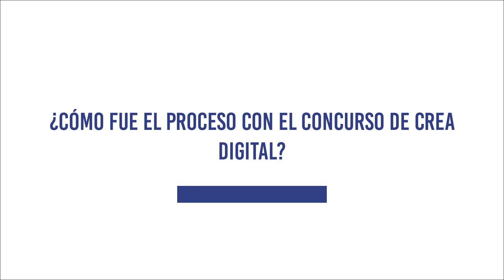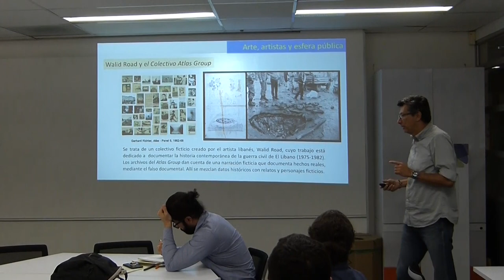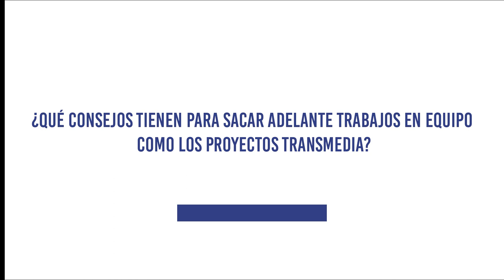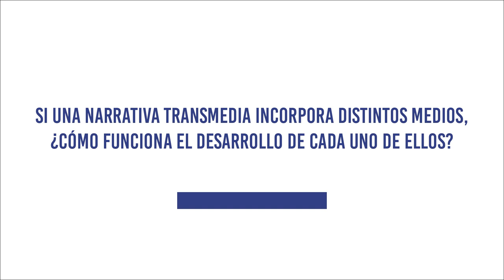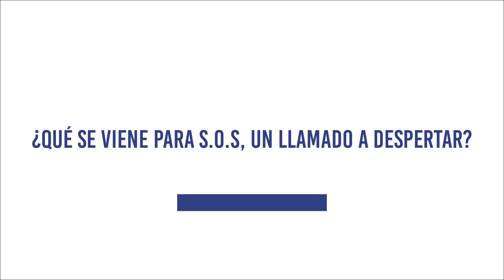Estudiantes ganadores de Crea Digital 2019 de la maestría en Comunicación Transmedia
S.O.S., un llamado a despertar es una narrativa transmedia que a través de un cómic digital/podcast con testimonios de personas que despertaron, un juego de mesa para complementar el proceso de rehabilitación y un libro para el registro de las historias de quienes acompañan a pacientes en coma, quiere llamar la atención sobre esta población y fomentar la apropiación social del conocimiento en este tema en particular.